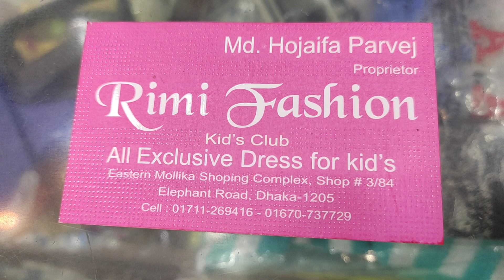750 টাকায় কিনুন গর্জিয়াস ইন্ডিয়ান ড্রেস কালেকশন💃/ Buy Gorgeous Dress In Bd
750 টাকায় কিনুন গর্জিয়াস ইন্ডিয়ান ড্রেস কালেকশন💃/ Buy Gorgeous Dress In Bd